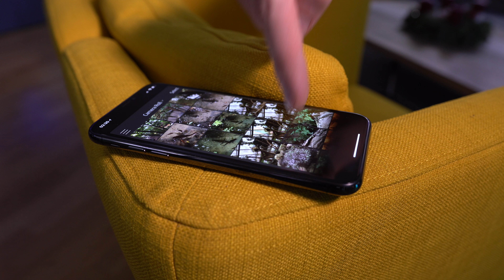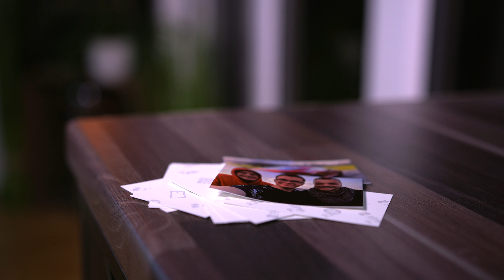TOP 5 Weihnachtsgeschenke! | OwnGalaxy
In knapp drei Wochen steht Weihnachten bereits wieder vor der Tür! Daher zeige ich euch heute meine TOP 5 der besten Weihnachtsgeschenke. Dir gefallen die Geschenkideen bzw Gadgets? Dann teile das Video doch mit deinen Freunden! Vielen Dank! :-)

1.) Smarter Blumenkasten "Click & Grow":

2.) Smarte Beleuchtung von Eufy:

3.) Mobiler Drucker "HP Sprocket":

4.) Bluetooth Kopfhörer "Syllable D900 Mini":